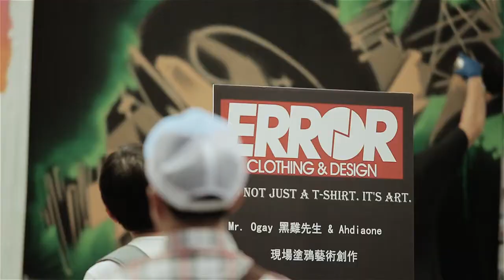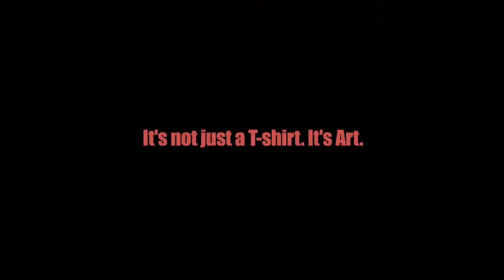ERROR DESIGN X Mr. OGAY X AhdiaOne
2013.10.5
ERROR DESIGN TAIWAN 設計師現場創作

就如同是一幅空白的畫布
Error Design 邀請了來自台灣不同領域的藝術工作者盡情地揮灑
不想因為自己的審美觀和標準 限制或壟斷創意
也許某些我們認為不好的 錯誤的設計
對別人來說可能是愛不釋手的美麗
秉持著這樣的核心價值 "Error "便是源自於此

除了T shirt 作品的推出 設計師的專訪介紹外
更有設計師作品展覽 現場創作等規劃
我們不僅僅只是一個服飾品牌
更期許自己是開啟更多設計可能的鑰匙

In Error Design, anything is possible.
Unless you're afraid of being "ERROR".

ERROR DESIGN TAIWAN 直營店面

營業時間
Mon ~ Fri :14:00 ~ 20:00
Sat ~ Sun :13:00 ~ 21:00

地址:台北市中山區玉門街1號
(花博爭豔館旁集食行樂商圈 捷運圓山站)

Graffiti live show : Mr OGAY & AhdiaOne

ERROR DESIGN TAIWAN Exhibition :
台灣設計師聯展 10位藝術工作者

不存在於現實中的品種，細膩在支微末節下的絕對美感。
蔡依珊I-Shan 13 手繪插畫，金工藝術。

用筆畫精準剖析人心，以圖像隱喻生活體悟。
翁瑜鴻 Hom 漫畫創作、數位繪圖。

荒謬但是它不張牙舞爪，拼貼在詭異裡的洋洋灑灑。
Lichi.G 鉛筆、水彩、色鉛筆插畫。

無拘無束的生活描繪，濃淡調和出自由的生命色彩。
Wednesday Lee數位繪圖、水彩、素描創作。

Wild Style Graffitii designer
AhdiaOne 阿迪啊萬 street artist

 " 幽默 叛逆 美式 硬蕊 " PASO的鮮艷激情與garbage的混種結合。

沒有邊界 不受拘限 流水行雲 一波三折 乾溼明暗 濃濁稀薄 騁馳於恣意的揮灑
The Wall-LIZARD 水彩、素描創作

醜陋也可以深植人心，用創作反映人性。
MrOrg Love 黑雞先生 street artist

A freelancer, a graffiti artist and Gantz5 crew member since 2004.

細緻獨特的手繪風格 有如走進了童話故事
Caisiou 1688 手繪插畫

影像拍攝/剪輯: 玖陸拾肆
音樂剪輯: 蔡岳倫 Allen Tsai)
拍攝地點: 集食行樂廣場 / ERROR DEISGN TAIWAN SHOP
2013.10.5